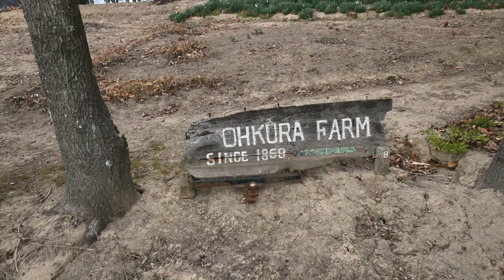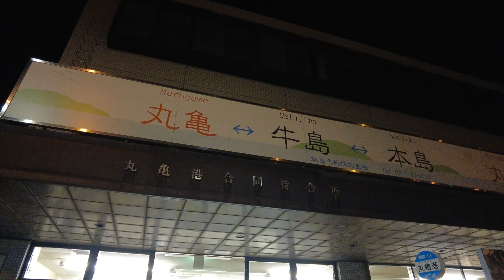絶景の桃源郷と荒々しい丁場の島里／海界の村を歩く 瀬戸内海 小手島 讃岐広島（香川県）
Scenic Tougenkyo Island and Wild Quarry Island／Walk around the island village Seto Inland Sea Oteshima Sanuki-Hiroshima (Kagawa Prefecture)

小手島
丸亀市の北15kmの海上に浮かぶ塩飽諸島の中でもっとも小さい島。全島花崗岩からなる。元は手島の所有地で、江戸時代末期に牛の放牧で手島から入植、明治に入ってからは笠岡諸島の北木島・真鍋島からの移住者が開拓した。備讃瀬戸海域の中心的漁場の近くにあり、戦後の漁業制度改革により漁業権が認められ塩飽諸島有数の漁業の島として発展してきた。豊かな自然環境と瀬戸内の活魚料理は逸品。木下恵介監督の映画『なつかしき街や太鼓』のロケ地としても知られる。近年、住民が自らの手によるオブジェの創作・野外展示、芸術を学ぶ大学生と交流などが行なわれており、島のあちこちで手づくりのアート作品を楽しむことができる。3月末から4月上旬にかけて、源平桃の赤と白の花が島を彩る。（「シマダス」参照）

讃岐広島
丸亀市の北12.5kmの海上にあり、塩飽諸島の中で最大の面積をもつ島。戦国時代末期、長曾我部氏に敗れた香川一族と長尾一族の落人が住みついたのが始まりとされ、本島と同じく人名の島でもあった。主要産業は採石業で、島の南西部で古くから花崗岩（青木石）が採掘されている。ヤシの木に囲まれた美しい海水浴場も完成し、夏期の休日は海水浴客で賑わっている。塩飽諸島の最高峰・王頭山（312m） のほか、しま山100選選定の心経山（213m）も聳え、海も山も楽しめる。島内には、令和元年に認定された日本遺産「知ってる!？悠久の時が流れる石の島〜海を越え、日本の礎を築いたせとうち備護諸島〜」の構成文化財が5件ある。（「シマダス」参照）